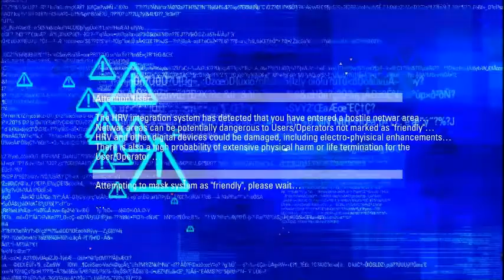Blacklight Retribution, with Matt EP 3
the third installment of the Blacklight Retribution series